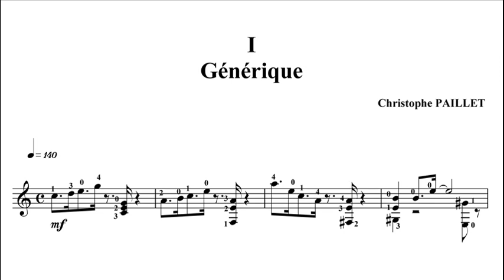Générique de Christophe Paillet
Générique est la première pièce de la Suite folk pour guitare de Christophe Paillet. Vous pouvez vous procurer la partition dans tous les magasins de musique sur commande ou directement chez Fertile-Plaine :
Tél 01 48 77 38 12